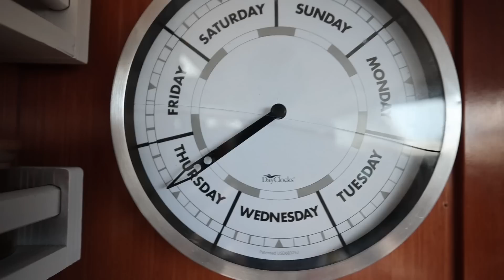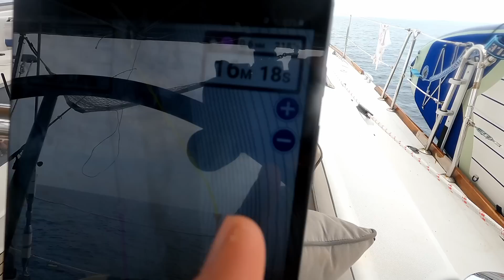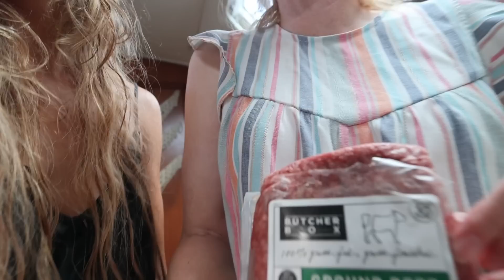Throwing Her to the Sharks 🦈🦈 (Mom, I'm Really Sorry) | EE 85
Boat Life - One Day in Our Life living on and off the Ocean :-D
Huge thanks to Butcherbox!

Our Paddleboards!

This week’s adventure included soaking up the heat while motoring from Nassau to the Exumas in the clear, glassy water, playing on the deserted Lobster Cay, seeing lots of adorable hermit crabs & thimble jellyfish, trying out our new paddle boards, and exploring Pablo Escobar’s sunken drug plane!

First things first, we grabbed Jade’s mom from the airport in Nassau - this was her first time sailing with us and she picked it up like a champ! We planned to check out the Exuma Islands to give mom a full-on sailing experience, but with very little wind we ended up motoring a lot of the way there.

We set anchor at Lobster Cay and inflated our new paddleboards from Isle Paddleboards for the first time. Inflating them was a bit more difficult and took longer than we anticipated, but once inflated they were super easy to navigate and so much fun! We plan on leaving them inflated on the rack on the boat.

We paddled ¼ of a mile against the current to get to Lobster Cay. Dingo and Penny tagged along and kept switching places between the boards, knocking one of us off of them from time to time. Dingo especially loves paddleboarding. When we got to the beach we had the place to ourselves! There were loads of cute little hermit crabs, and no mosquitos - so lucky!

After getting back to the boat, we had a quick salad for lunch and planned to motor out to a sunken plane at Norman’s Cay. While motoring, we ended up dipping out into the Atlantic side of the islands and had just enough wind for some light sailing - woo! It felt so good to finally sail after being in the breeze-less heat for so long. Mom took to sailing like a natural.

After waiting for the crowd to die down, we set out to snorkel around the sunken drug plane. Jade scraped her butt on some coral, and Brett got caught in a cloud of jellyfish and got stung quite a bit - because what’s an adventure without a little mishap? To make things even more exciting, a storm started to roll in and lightning began hitting the water around us. We decided to paddle back to the boat and cook up some hamburgers for dinner - we were all ravenous after a very full & successful day!

Products we use and love:

Products we wish for 😁: